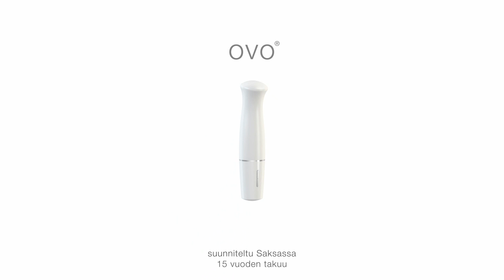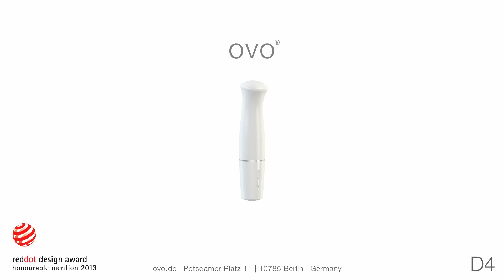ovo - D4 white (finnish)